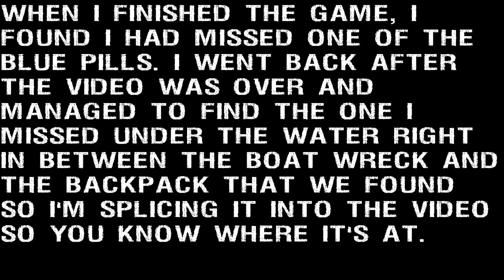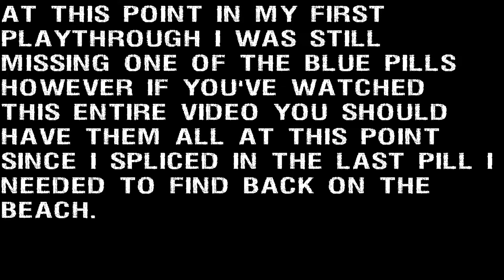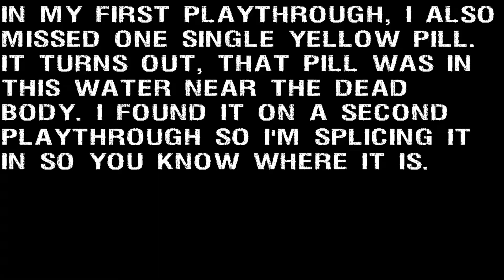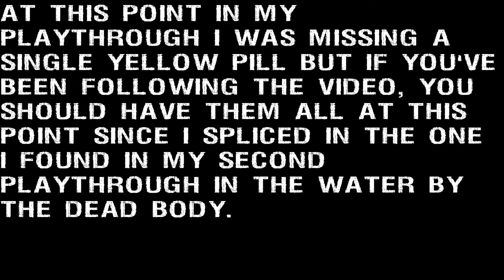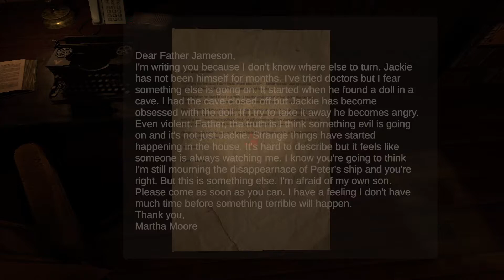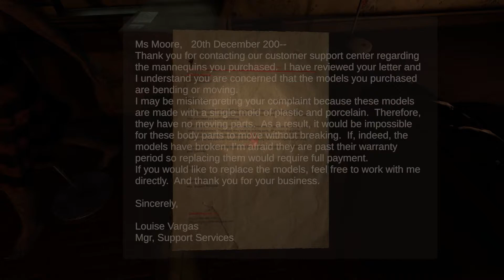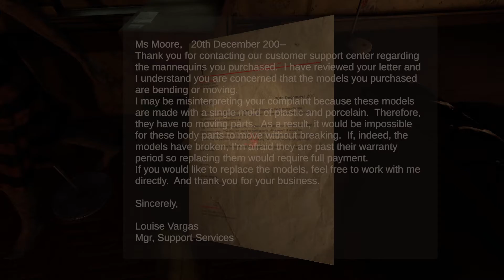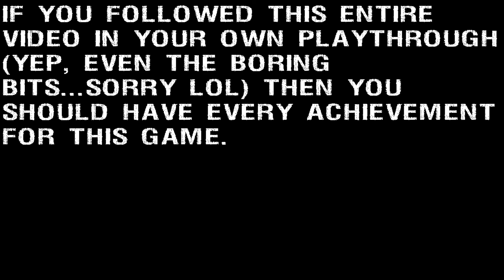SCARES & PILLS! Angels Cove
You get the impression while playing this game that the main character is experiencing these things because of all the pills you're collecting. Maybe take less pills buddy! I did splice in a couple pieces of footage so that anyone watching this could get all the achievements. I'm sorry if that distracts from the experience.